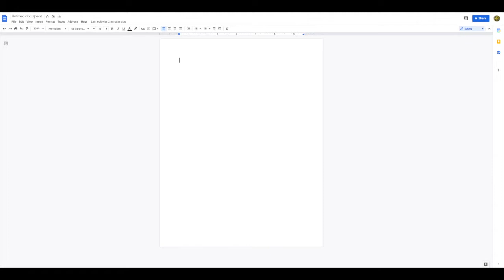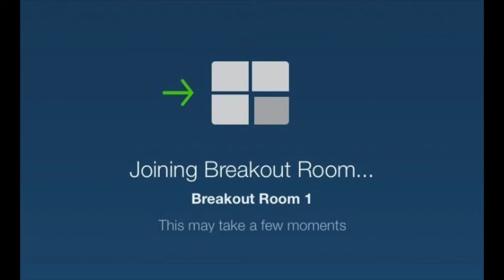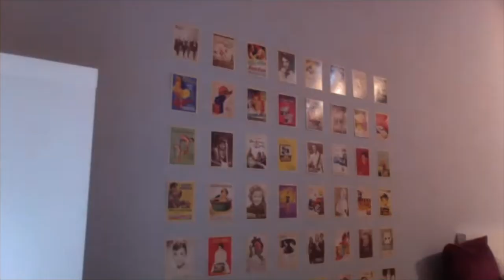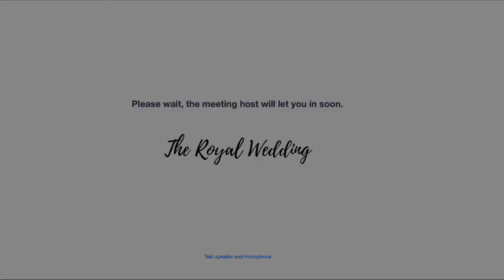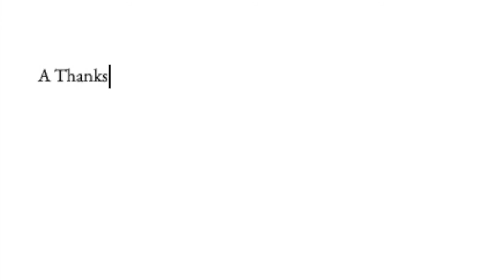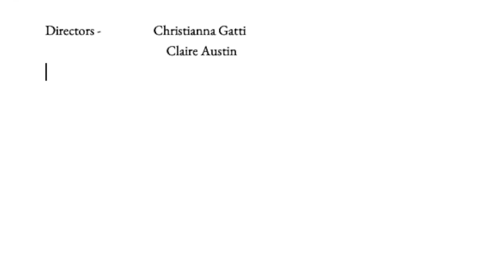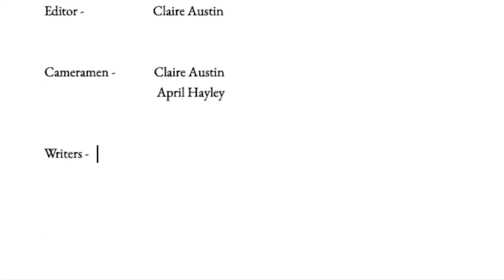Cinderella's Online Love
Cinderella's Online Love, a short film shot entirely on Zoom!

Cinderella's Online Love, written, directed, and acted by the Marin County Free Library's talented Teen Leadership Crew, is a fresh take on a classic fairytale. The handsome prince is hosting the first-ever online ball. With a little help from her mice friends and a sprinkle of magic (and a breakout room), Cinderella will embark on a journey filled with love, technical difficulties, and friendship.